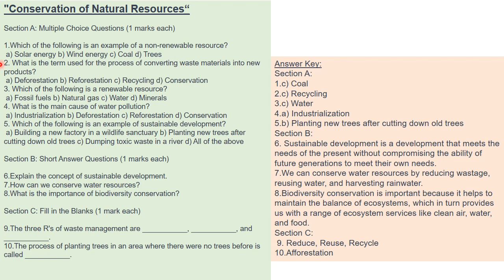Checkpoint 4 . Conservation of Natural Resources Sample paper 2